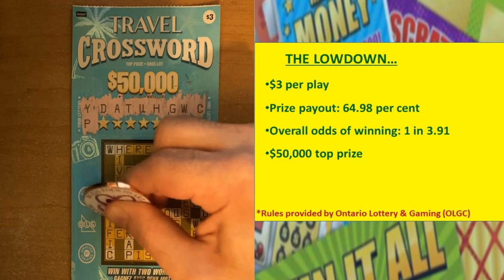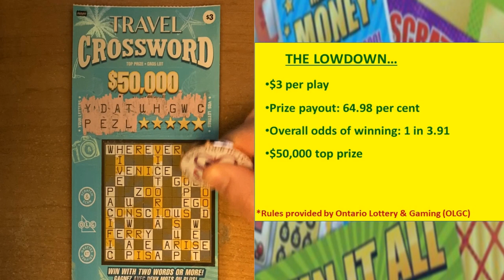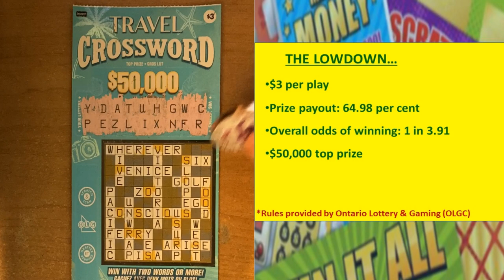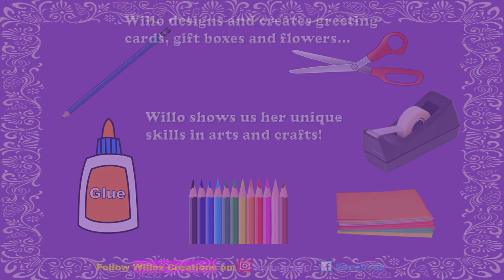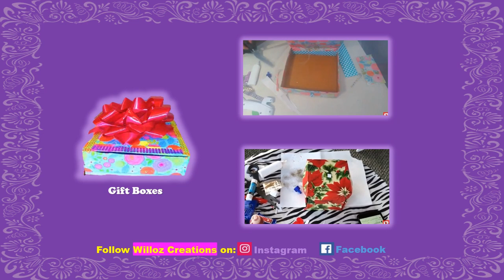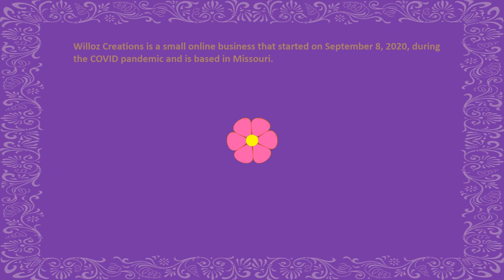Scratchin' Pete | Scratch Challenge: TRAVEL CROSSWORD VS CAFE CROSSWORD | Week 40 2021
Hello guys!!
Scratch Challenge - Week 40!  It is the BIG 4-0.  This week we see a battle of the Crosswords!   Travel or Cafe?  Which ticket received the most votes?  Check out this week's video and find out! :)

We also feature Willoz Creations as Pete's Pick of the week!